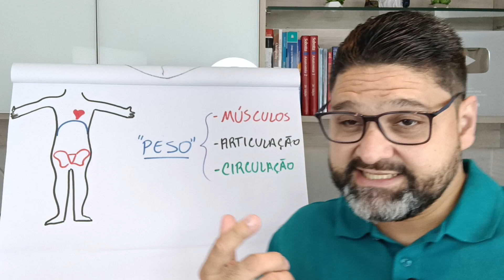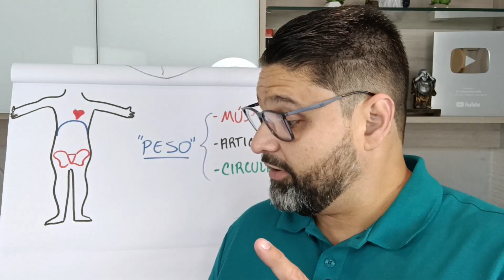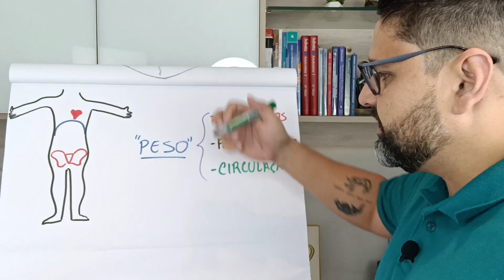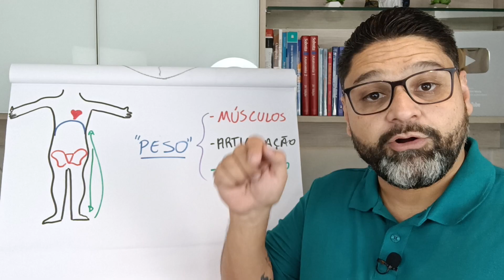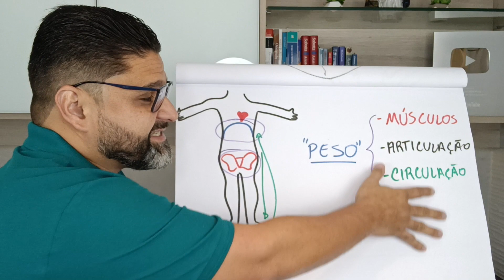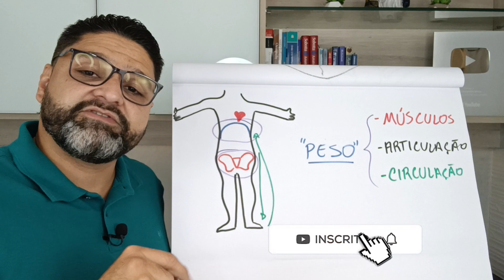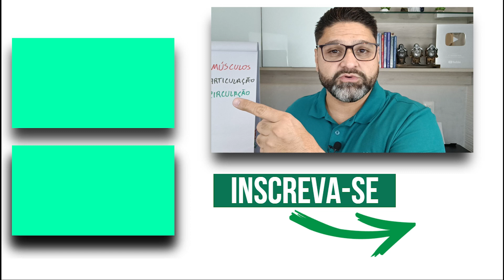COMO ALIVIAR O PESO NAS PERNAS EM MINUTOS (SEM REMÉDIO)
Sensação de peso nas pernas ao acordar e pernas pesadas quando caminha são sintomas que podem ser aliviados com exercícios simples.
Nesse vídeo eu mostro 3 exercícios para melhorar esses sintomas.
Aqui você vai:
- Entender POR QUE ACONTECE a sensação de peso nas pernas;
- Aprender como os MÚSCULOS podem causar esse "peso";
- Saber como as ARTICULAÇÕES podem ser as responsáveis;
- Descobrir que o "peso" pode vida da CIRCULAÇÃO;
- Aprender 3 EXERCÍCIOS que irão ajudar nesses 3 problemas.

00:00 Pergunta da Margareth: sinto peso nas pernas ao acordar e caminhar.
01:10 Por que sentimos peso nas pernas?
01:20 Quando o MÚSCULO é a causa.
01:59 De onde vem a sensação de peso ao acordar?
02:44 Quando as ARTICULAÇÕES são a causa.
03:05 Quando a CIRCULAÇÃO é a causa.
04:04 Como os exercícios ajudam e quando usar.
04:28 EXERCÍCIO 1: MELHORAR A PELVE (músculo, articulações e circulação).
06:20 EXERCÍCIO 2: SOLTAR O DIAFRAGMA (músculo, articulações e circulação).
08:45 EXERCÍCIO 3: ALONGAMENTO (músculo e circulação).
10:04 Mais sugestões para ajudar você.

Converse comigo no Instagram:
Você já conhece o MÉTODO TCHAU, DOR NO JOELHO?

Juntei minha experiência de 15 anos em consultório aos 5 anos ajudando milhões de pessoas no mundo inteiro de forma online e criei um método de auto cuidado de joelho:

- Alivia dor e desconforto no seu joelho;
- Previne travamento e crises de dor;
- Para o desgaste (artrose, condromalácea, desgaste de meniscos...);
- Prepara seu joelho pra atividade física;
- Pode transformar seu tratamento presencial.